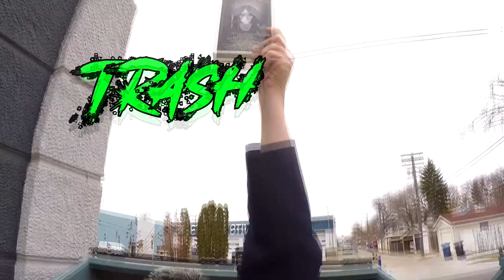The WORST Movie We Have EVER Reviewed! Satan War (1979)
Satan War (1979) is a low budget paranormal haunting movie directed by voice acting legend Bart (Bartell) LaRue. Are his directing chops as good as his voice work? Watch to find out if Satan War is Trash or Treasure.